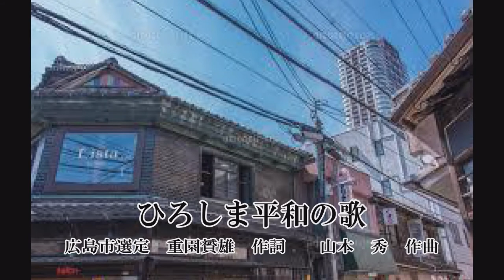ひろしま平和の歌 広島市選定 重園 贇雄 作詞 山本 秀 作曲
8月6日　涙の日　　ともに歌う会　2019年
東広島混声合唱団は、戦争　原爆投下により無念のうちに亡くなられた方々の声となり、共に歌う活動をしております。皆様のご参加をお待ちしております。